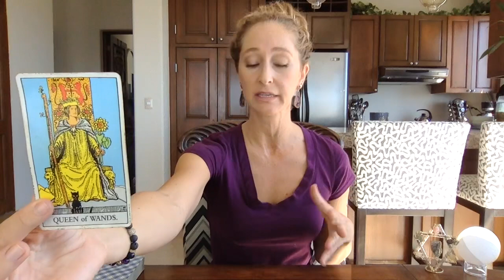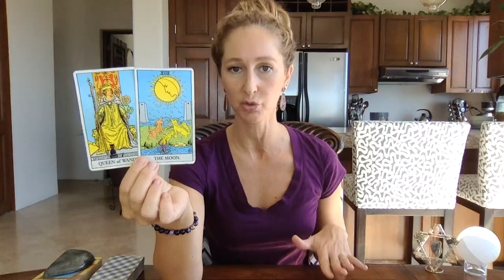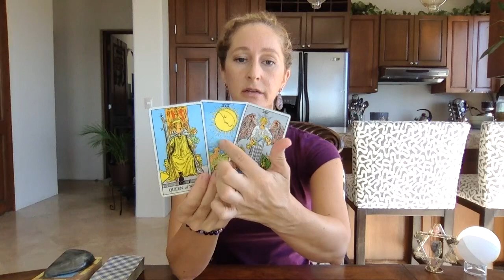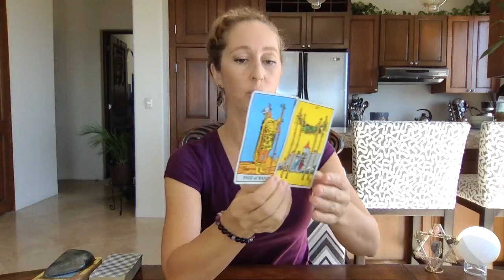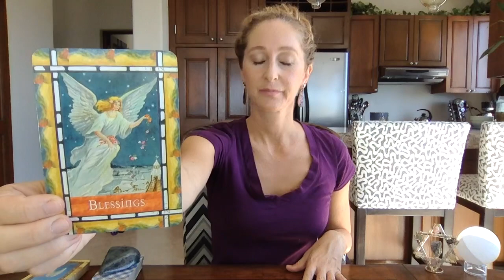Virgo, Taking action & Love❤️May 16-31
Beautiful Greetings :)